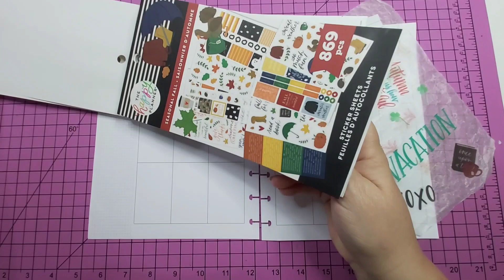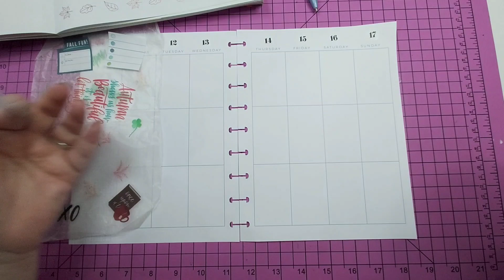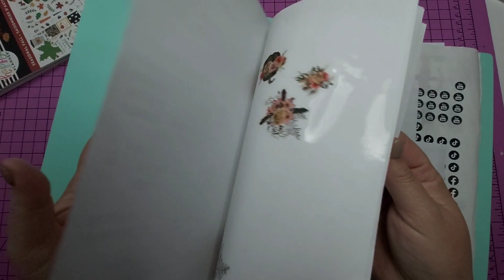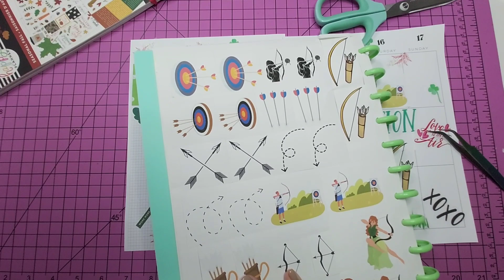Plan with me 11-17th March Classic Happy Planner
This video is a classic vertical layout for my work planner. @TheHappyPlannerChannel
I'm away so it's more decorative than usual.

⛓Links to the items I use⛓

🎼🎵 Video editing 🎞🎥
Music and video editing using the VN video editing app